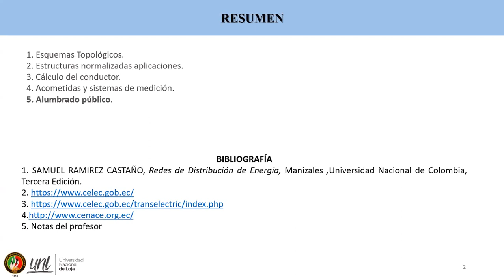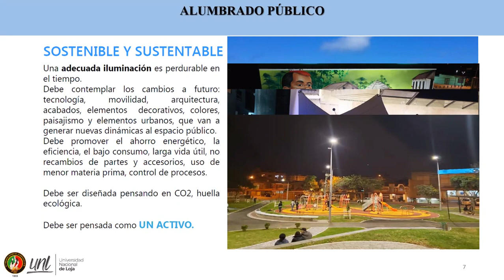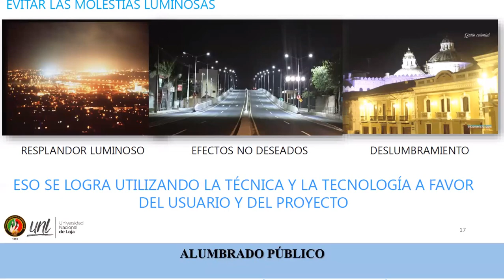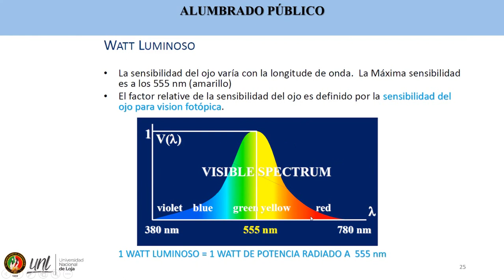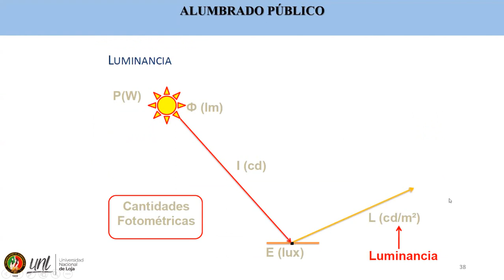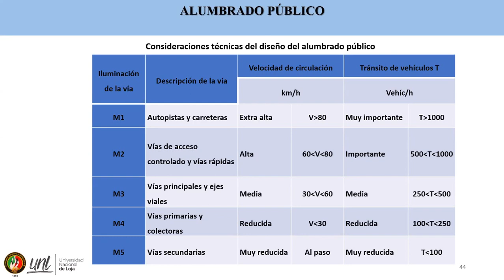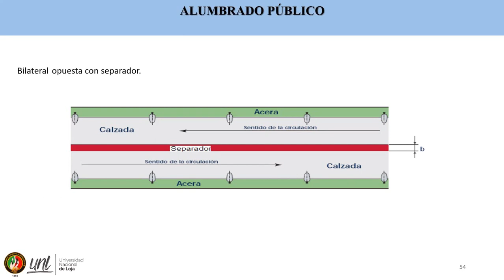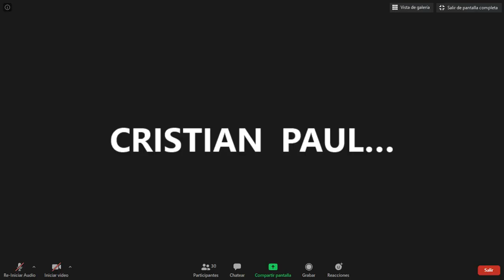Sistemas Eléctricos - C16. Alumbrado Público